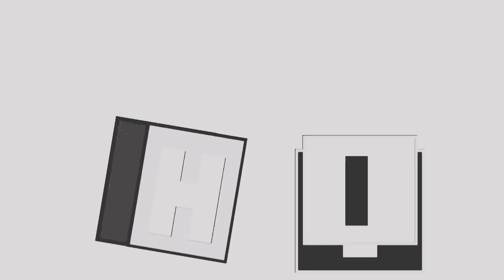My Edited Video